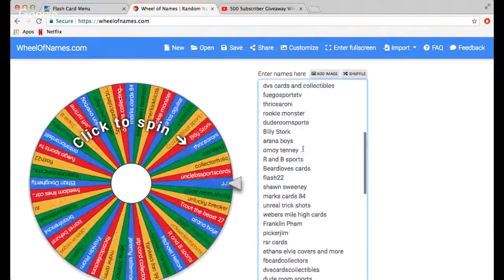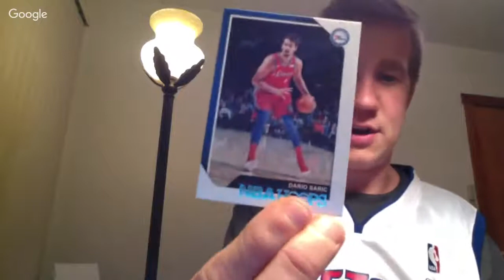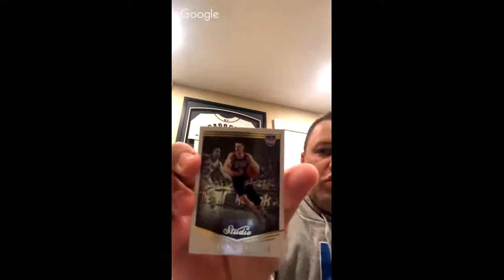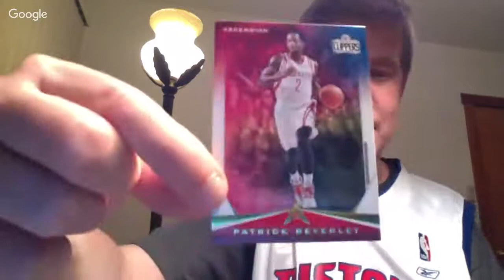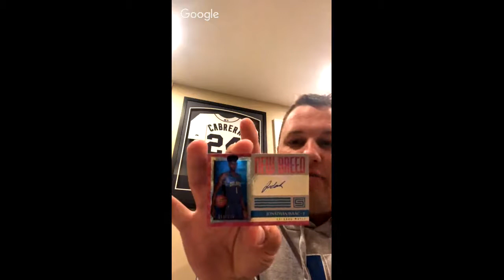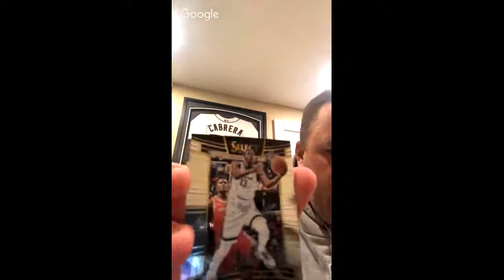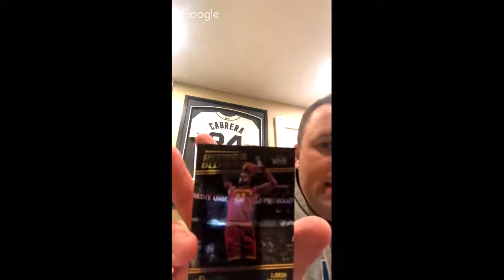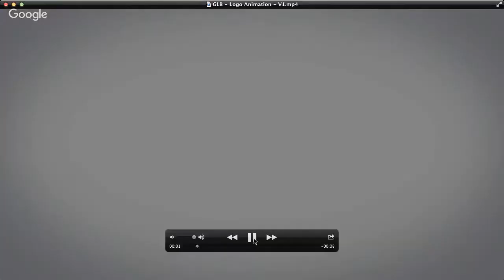500 Subscriber Giveaway Winners and Basketball Boombox war!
We are going LIVE to choose and announce the winners of the 500 subscriber giveaway! Winners will be random! We also are doing a Basketball Boombox war and updating you on the channel! Come hangout with us and Let us know what you think of our hits when we pull them!